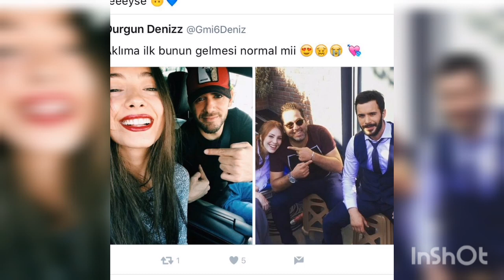Elcin Sangu ❤️ Baris Arduc -¿Dónde están?